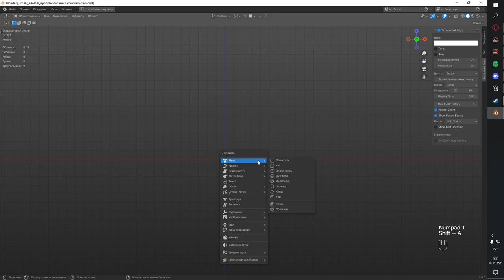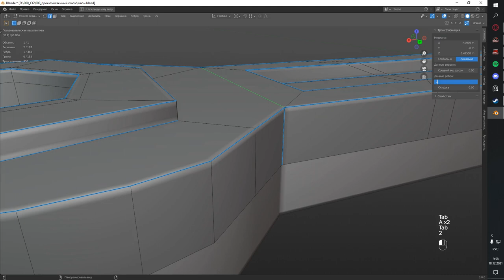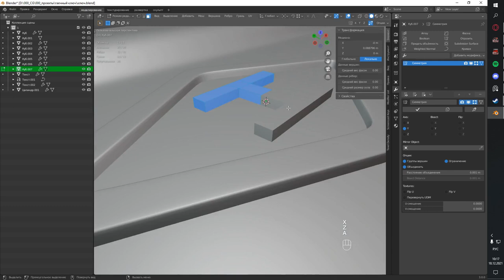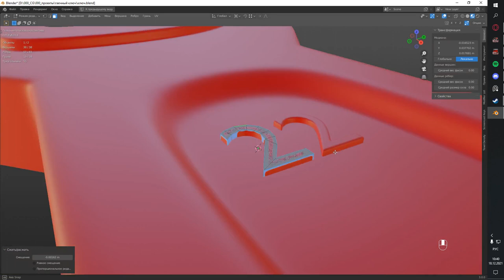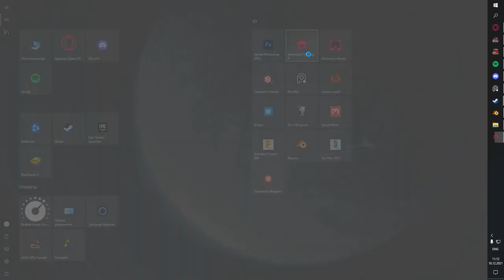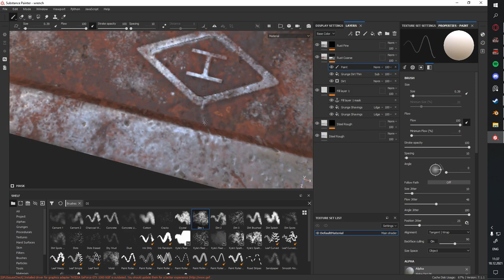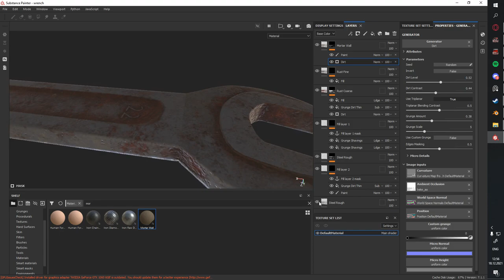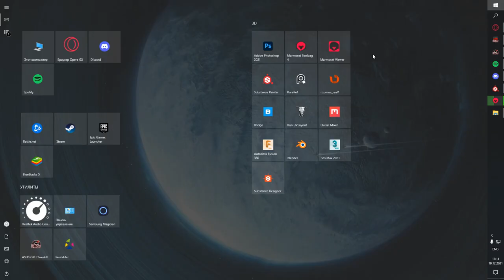Wrench_game ready_3dmodel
Модель сделана по game dave пайплайну.
Количество полигонов сделано столько сколько нужно для того что бы модель смотрелась хорошо при близких ракурсах!!!
У МЕНЯ НЕ БЫЛО ТЕХНИЧЕСКОГО ЗАДАНИЯ ИЛИ ОГРАНИЧЕНИЯ НА КОЛИЧЕСТВО ПОЛИГОНОВ